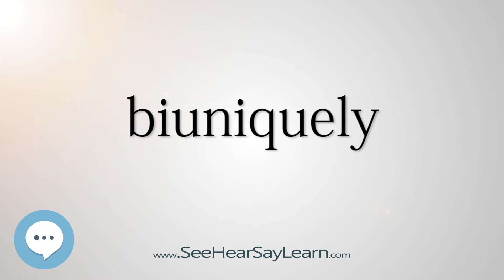biuniquely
This video is about "biuniquely".